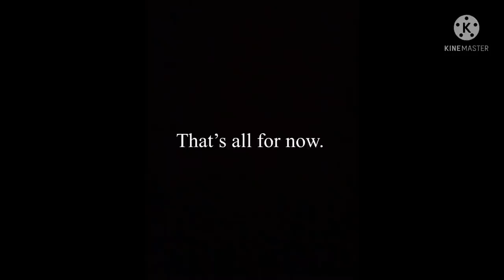CentaurWorld moments that bring me joy✨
Watch it on Netflix before I take your kneecaps /j